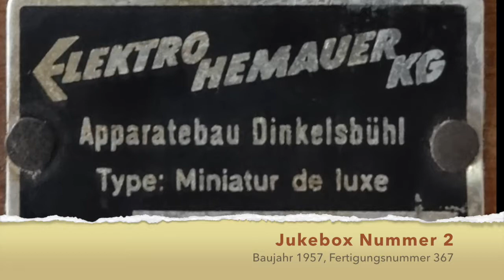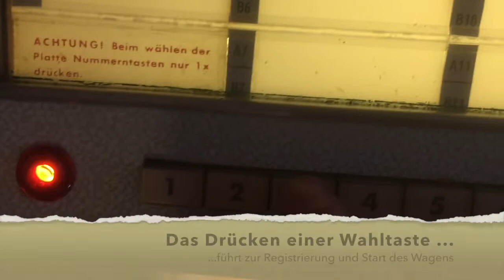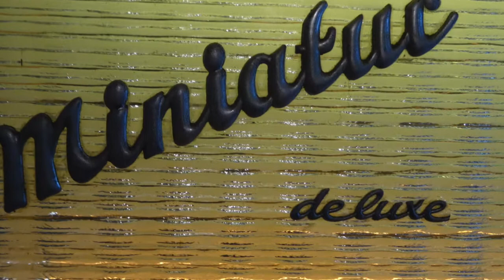hemauer miniatur de luxe demo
Die erweiterte Version des Miniatur-de-luxe Videos. Nach der Wurlitzer Carillon war eben eine Hemauer Jukebox dran - sehr lustig dieses Modell. Damit man die Technik so richtig bestaunen kann - dazu dient das Video. Viel Spaß damit wünscht Willi mit seinen Jukeboxen